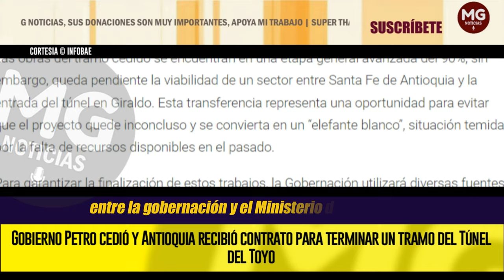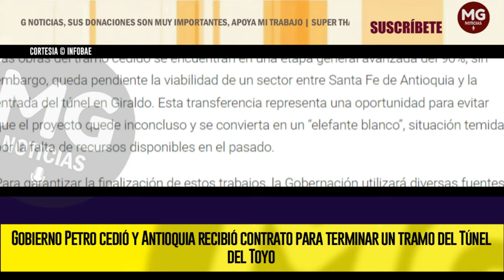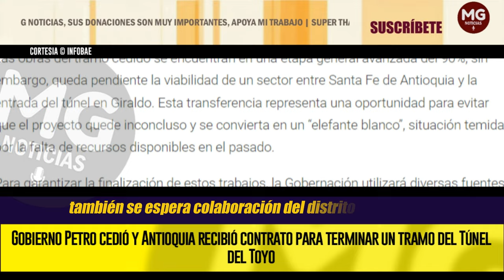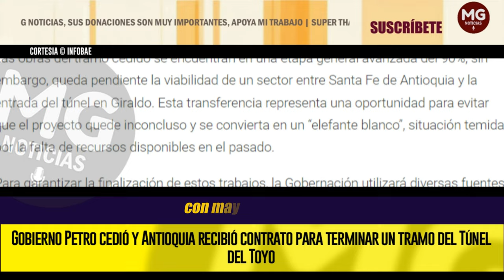BUENAS NOTICIAS ✔️ Gobierno Petro cedió y Antioquia recibió contrato para terminar Túnel del Toyo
El gobernador Andrés Julián Rendón confirmó que Antioquia recibirá uno de los dos contratos de obra que actualmente están bajo la jurisdicción del Instituto Nacional de Vías (Invías). Este traslado permitirá al departamento gestionar un segmento crítico de 4,2 kilómetros, con una inyección de recursos estimada en $330.000 millones.
INFOBAE